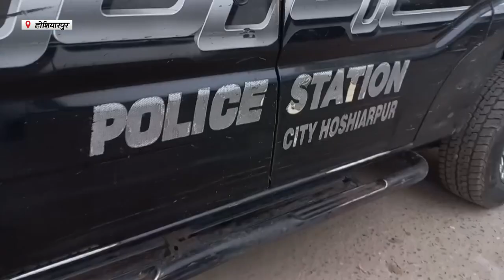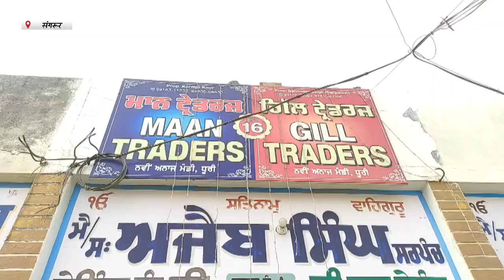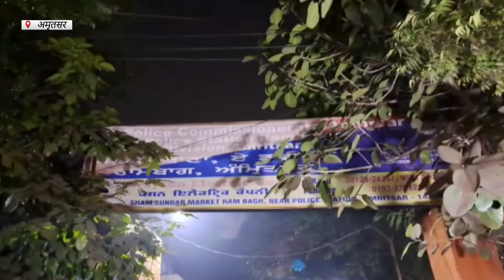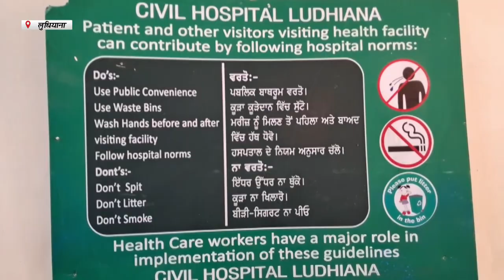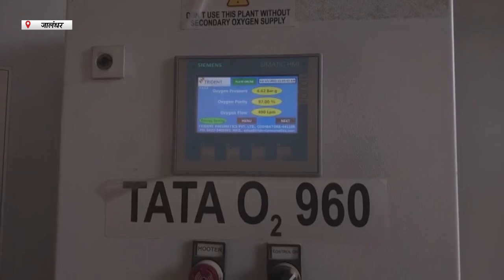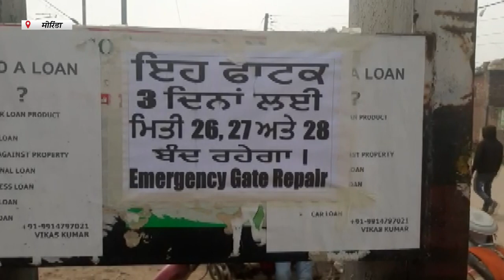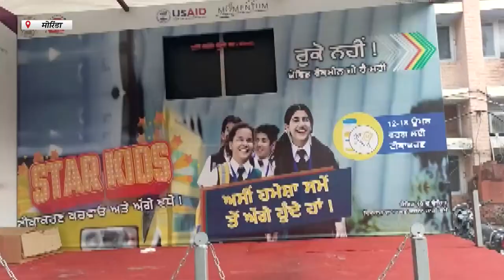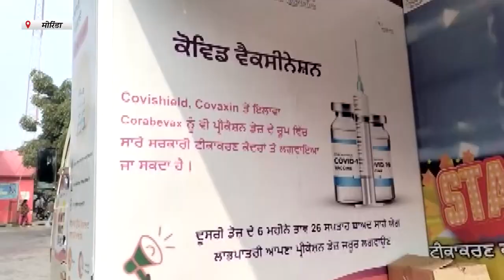Hulchul Prime Bulletin | 27 december 2022 | Hulchul TV